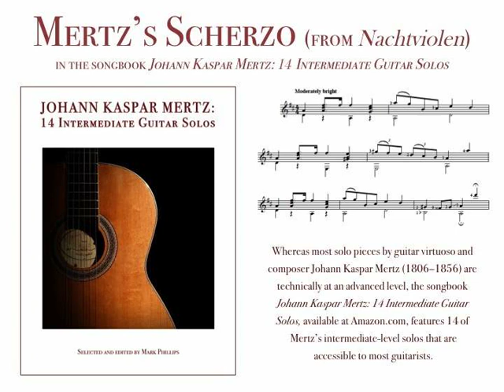Scherzo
Johann Kaspar Mertz’s "Scherzo (from Nachtviolen, Op. 2)," in the songbook “Johann Kaspar Mertz: 14 Intermediate Guitar Solos,” selected and edited by Mark Phillips. Songbook available from Amazon.com. Individual selection available from SheetMusicPlus.com or SheetMusicDirect.com.